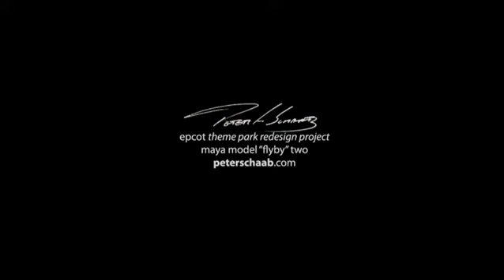Epcot Redesign Project: Fly-by 2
I do not claim any rights to any intellectual property of The Walt Disney Company.

Soundtrack is "Two Captains," composed by Dennis McCarthy.